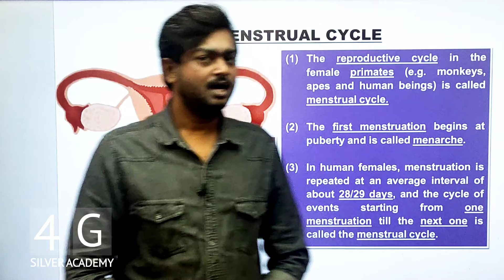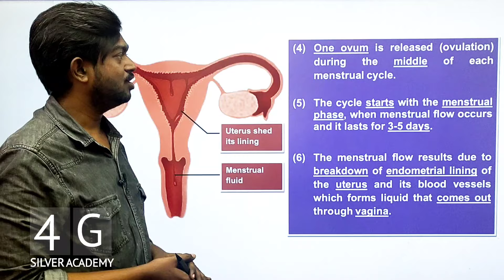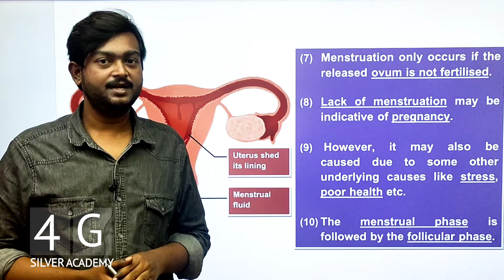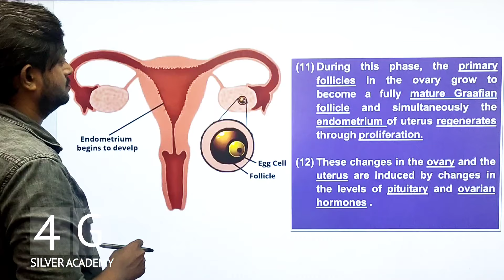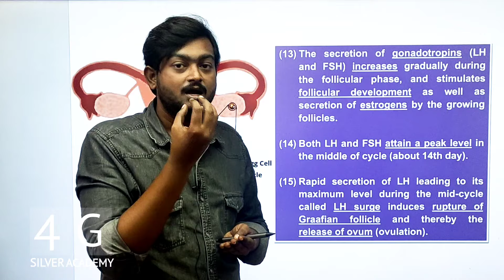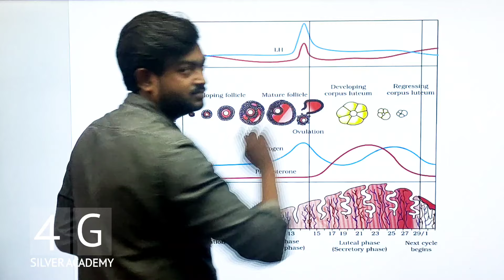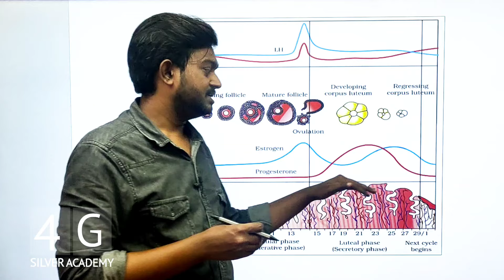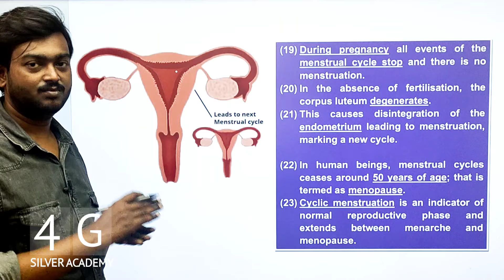Menstrual Cycle in Tamil | NEET Biology | Human Reproduction in Tamil